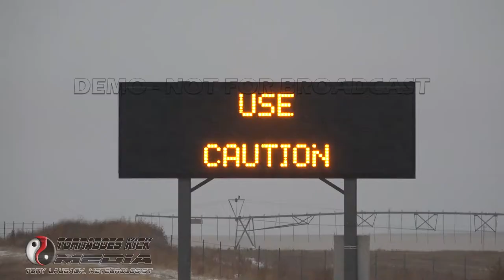Snow Causes Truck with Trailer to Crash - 11/26/2019 Sherman County, KS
A late November blizzard causes all sorts of problems two days before Thanksgiving as heavy, wind-driven snow hammers the high plains of Colorado and Kansas.  Video documents slick conditions on I-70 west of Goodland in Kansas that was responsible for a crash in the median of the interstate near mile marker 11.

This video is part of the Tornadoes Kick Media stock video collection from Tony Laubach.  To license this footage, please contact Tony Laubach at the email below or through YouTube or Facebook.